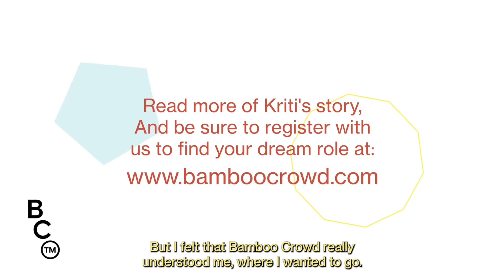BAMBOO CROWD | Morning Coffee: Kriti Mira Adhikari, co:collective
Our latest Morning Coffee ☕️ features Kriti Mira Adhikari, Strategist at co:collective. From the start of her job hunt, Kriti placed an emphasis on connecting with a team that would encourage her to grow as an individual, learn new things, and offer her a future. She was ready to accept the challenge of her ideal role at co:collective, and she cites the guidance of Lead Consultant Chelsea Power as being a large reason for that.

Now, Kriti finds herself in a work home that allows her to bring fantastic experience to the table, while also leaving room for her to learn and grow as she bonds with a team that values and encourages her. Be sure to read the full feature